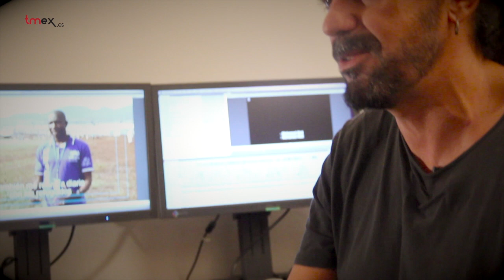Conversaciones: Fernando León de Aranoa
Fernando León de Aranoa, guionista y director de cine, acaba de hacer su primera incursión en la ficción con "Aquí yacen dragones". El reputado cineasta, director de películas como "Familia", "Barrio", "Los lunes al sol"  "Princesas" o "Amador", realiza una travesía por la realidad sirviéndose de la imaginación para desentrañarla.
"Aqui yacen dragones " son ciento trece piezas narrativas que sorprenden, inquietan y despiertan la fantasía gracias a una prosa  que descubre a Fernando León de Aranoa en su  escondida faceta de escritor. Tmex ha tenido acceso a este autor dotado de una poderosa imaginación creativa, que recrea con una poliédrica mirada episodios cotidianos del mundo en que vivimos. Con él hemos buceado y nos hemos adentrado en la realidad social del presente. Su afán por entender las cosas y su visión crítica fueron protagonistas de la entrevista, "trece por ciento más de millonarios , 600.000 familias en la pobreza, es obsceno es ordinario".
 El conjunto de la obra cinematográfica de León de Aranoa ha merecido trece premios Goya, cinco de ellos a título personal, y ha sido presentado con regularidad en festivales internacionales como San Sebastián, Sundance, Berlín, Valparaíso, Ciudad de México, Los Angeles, Valladolid o La Habana, habiendo resultado galardonado en muchos de ellos. Ha escrito y dirigido varios documentales y ha publicado con anterioridad relatos, por los que ha sido finalista del Premio Camilo José Cela, y ha recibido el Premio Antonio Machado de narrativa breve. Ha publicado también Contra la hipermetropía (2010) .